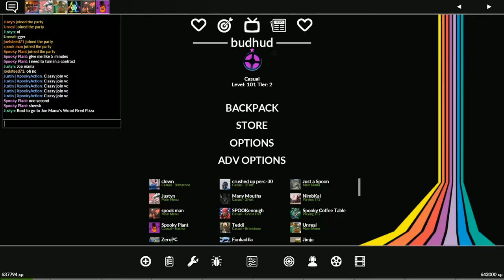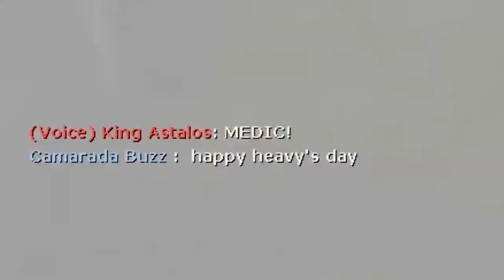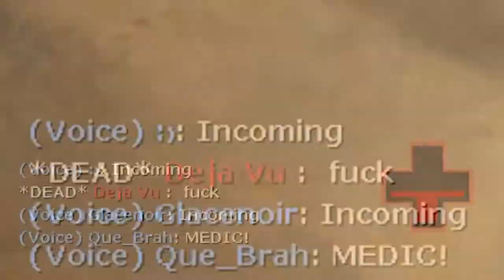Montage of Memories 2019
I wish I thought of this sooner, like for last year. But hey, better late than never right? So, to commemorate the end of the year AND decade, here are my favorite moment from all the montages from 2019. Here's to another great fun year of hanging with my friends and hopefully not getting TOO screwed over by college! Whooooo...